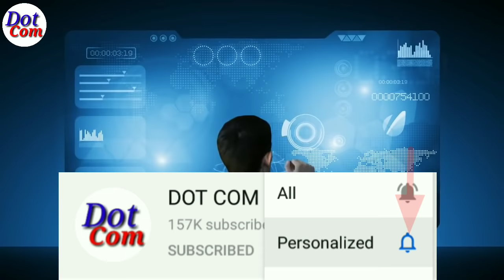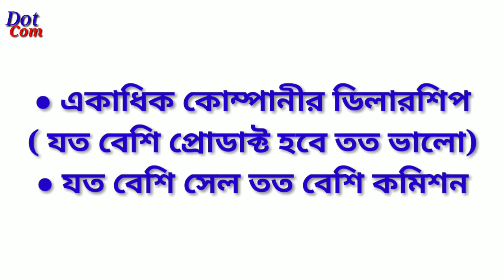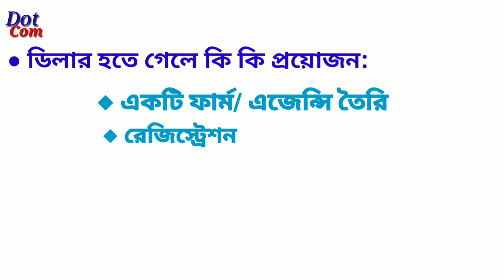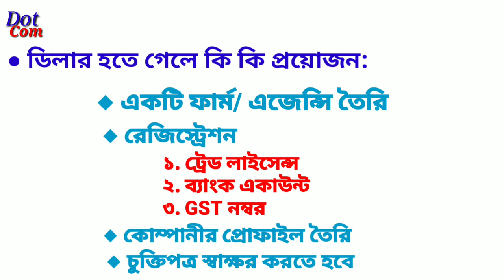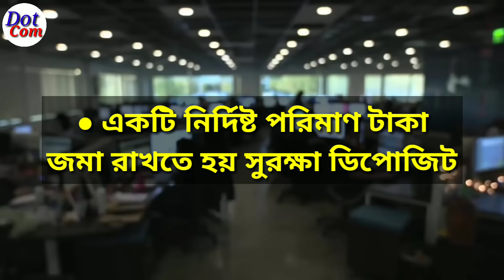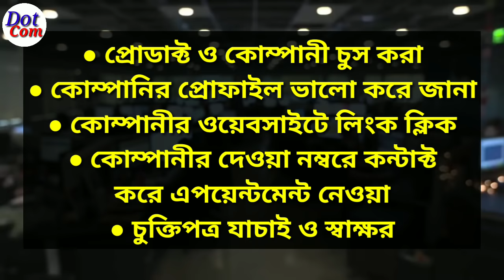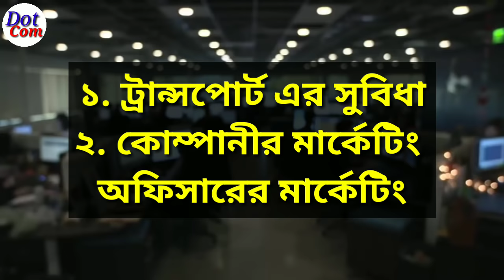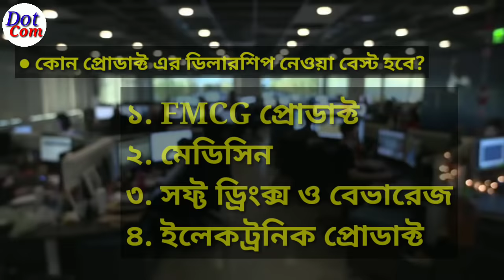ডিলারশিপ ব্যবসা শিখুন। ডিলারশিপ ব্যবসার গাইড। Dealership Business Guide| Distributorship Business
নমস্কার বন্ধুরা।💐💐💐💐

★ এই ভিডিওতে আমরা ডিলারশিপ ব্যবসা শুরু করার প্রাথমিক আইডিয়া পেলাম। এই বিষয়ে আরোও ভিডিও আপলোড করতে থাকবো। কিভাবে নামি ব্রান্ডের কোম্পানীর ডিলার হবেন সেই পদ্ধতি দেখাবো। সঙ্গে থাকবেন।☺️☺️☺️☺️

(অনুগ্রহ করে ফোন করবেন না)

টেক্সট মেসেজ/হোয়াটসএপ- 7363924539